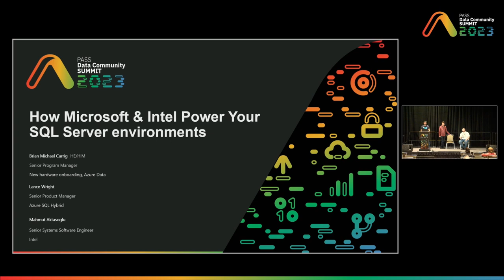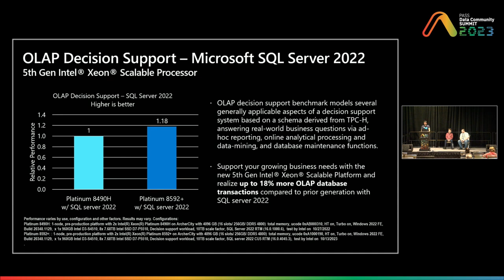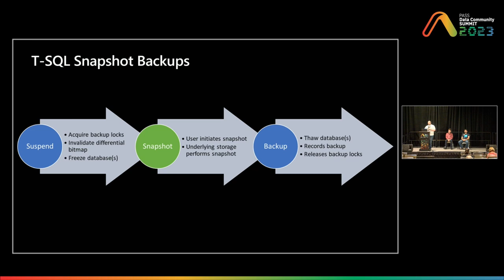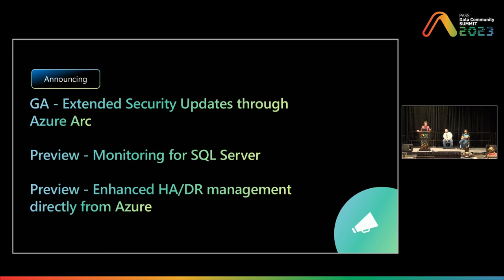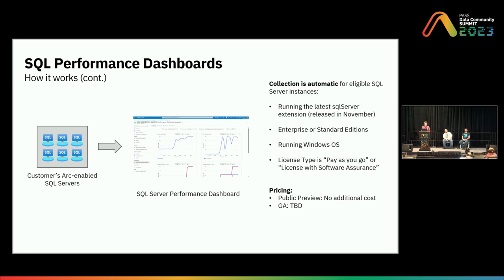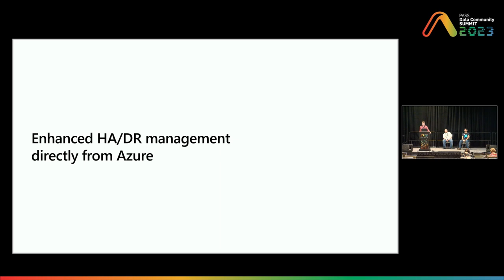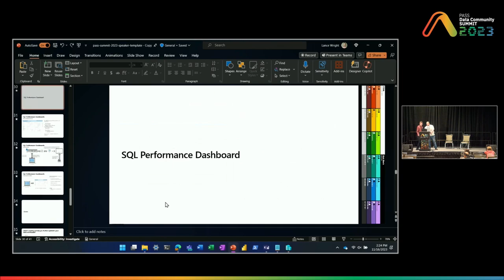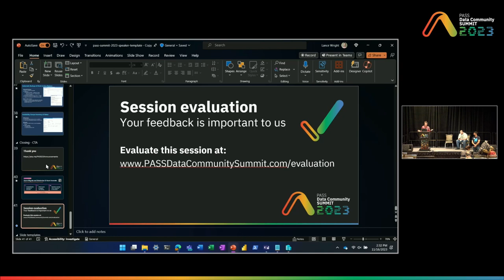How Microsoft & Intel Power Your SQL Server environments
For all the benefits the cloud can deliver, 70% of data and applications still lives outside of public cloud. Hybrid environments are the norm, not the exception. But innovation should not be limited to cloud-only environments. That’s why Microsoft created Azure Arc, a solution designed to deliver a more cloud-like experience to SQL Server environments. Join our SQL experts to learn how technologies from Microsoft together with the latest innovations from Intel help deliver a faster, more efficient SQL Server experience, wherever it lives.